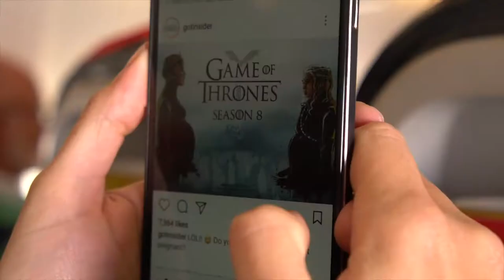Lofoten, Norway - Day 1 - Travel Day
We've been waiting to visit the epic fjords of Norway's Lofoten are for years!  Today was travel day!